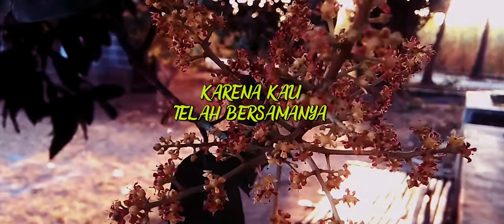TAKKAN ADA LAGI - D'PASPOR ( REGGAE VERSION ) LAGU NOSTALGIA JAMAN SMA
Judul : Takkan Ada Lagi
Songwriter :
Original Song :
Vocal :

Lirik :

Terbayang di saat kita bersama
Di saat penuh cinta canda dan tawa
Tak mungkin mudah untuk kulupa
Masa-masa yang indah
Sewaktu kita bersama

Akankah mungkin kan terulang lagi
Masa-masa bahagia yang kita lewati bersama
Kuyakin takkan mungkin terjadi
Karena kau telah bersamanya
Hingga lekang diriku

Harus ku akui sulit cari penggantimu yang menyayangku
Takkan pernah ada lagi yang seperti dirimu
Yang sanggup mengertikanku

Hingga lekang diriku

Yang sanggup mengertikanku